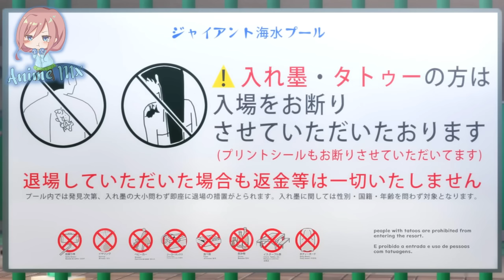Miku le pide a Futaro compartir el protector solar | Go-Toubun no Hanayome